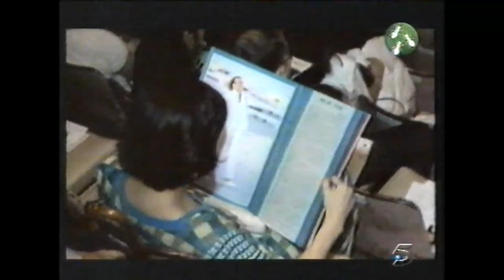Julio Iglesias Gira 1986 Japon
Facebook: Julio Iglesias La Voz Universal